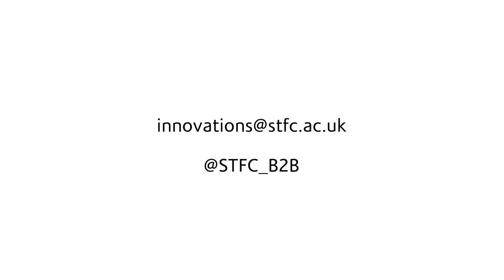Business Incubation for SMEs: Innovations Technology Access Centre (I-TAC)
Paul Vernon, Head of Campus Development at the Science and Technology Facilities Council (STFC) explains how businesses can benefit from the Innovations Technology Access Centre (I-TAC) through access to high-tech scientific equipment, clean rooms, laboratory space and wider business support. I-TAC, based across both Sci-Tech Daresbury and Harwell Oxford campuses, reduces the need for excessive capital investment to get technology start-ups up and running, meaning companies can develop and grow quickly and cost-effectively.

Find out more about how businesses can engage with the Science & Technology Facilities Council